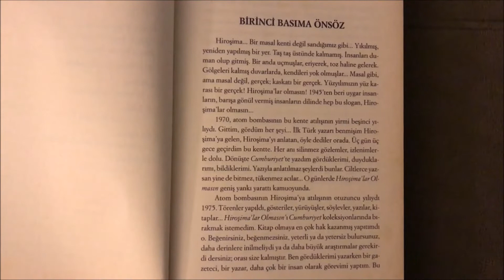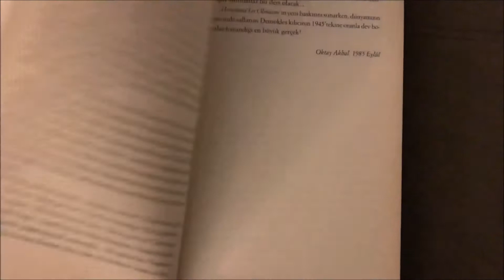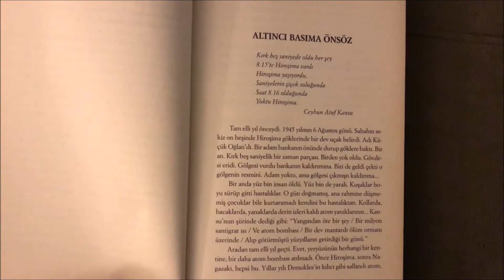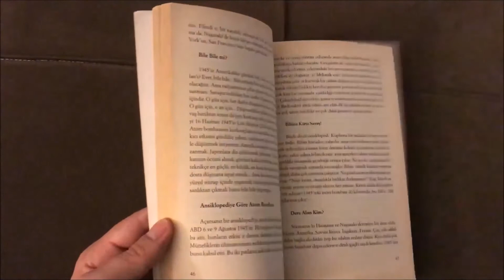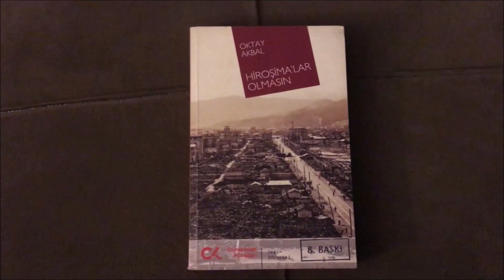HİROŞİMALAR OLMASIN - OKTAY AKBAL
Gözlemlerle duygular birbirine karışıyor bu kitapta, acıyla
bilinç el ele dolaşıyor. Oktay’ın tümcelerinde yakılan
ağıtların, dökülen gözyaşlarının yansımaları birbirini
izliyor. Yine de Akbal diyor ki: "Ne yazsam yetersiz."
İlhan SELÇUK

Her bölümü gerçekten birer öykücük niteliği taşıyan
"Hiroşimalar Olmasın" (örneğin bir ‘Gülemeden Gülmek’,
bir ‘Saçlar Uçup Gidiyor’ ya da bir ‘646 Kâğıt Turna’
bölümleri gerçekten nefis bir öykü olabilirdi), Hiroşima
sorununa insansal perspektiften yaklaşan bir edebiyat
adamının izlenimlerini getiriyor bize.
Hilmi YAVUZ

"Hiroşimalar Olmasın"ı okurken, her zaman içtenliğini
korumuş bir yazarla 6 Ağustos 1945 sabahı insanlığın
tarihinde yeni bir sayfanın açıldığı Hiroşima’ya gitmiş
gibi oluyorsunuz.
Ali SİRMEN